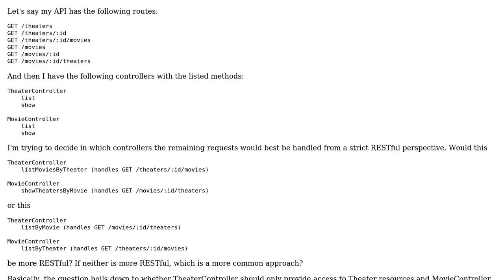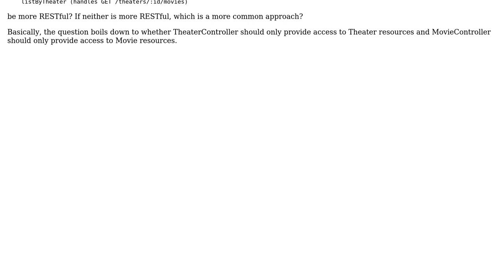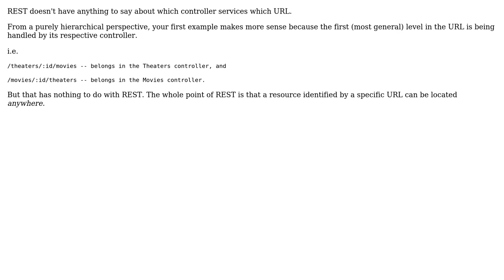Do RESTful API controllers typically only provide resources related to their own type?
With thanks & praise to God, and with thanks to the many people who have made this project possible! | Content (except music & images) licensed under CC BY-SA | Music | Images & others | With thanks to user Robert Harvey user Chad Johnson and the Stack Exchange Network Trademarks are property of their respective owners. You are responsible for your own actions.